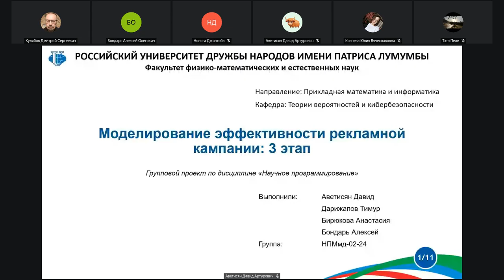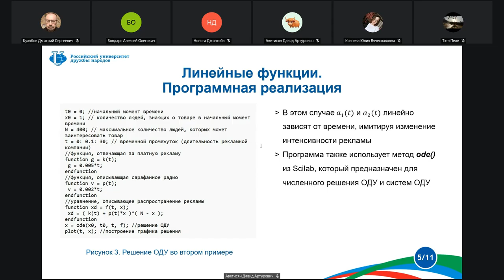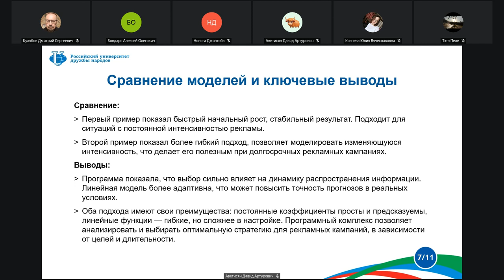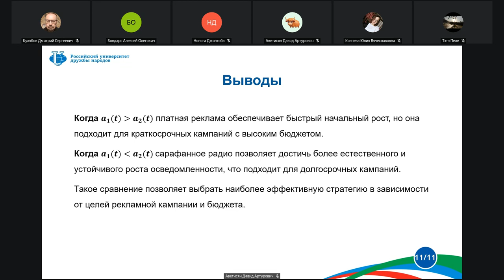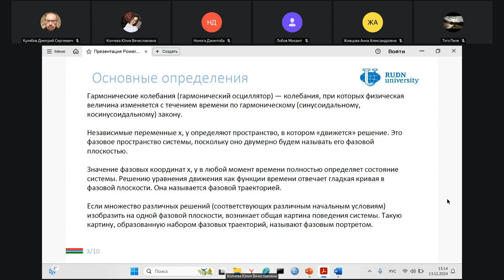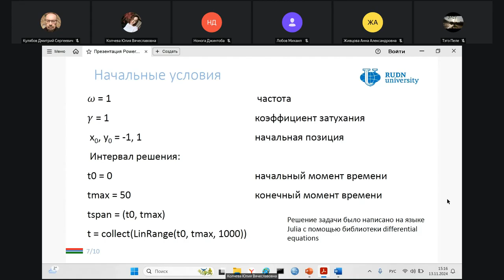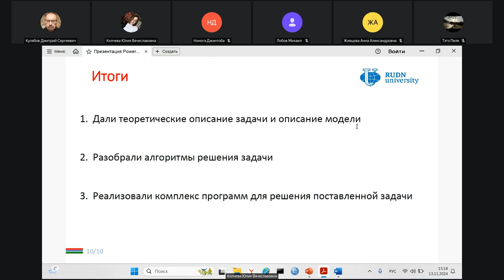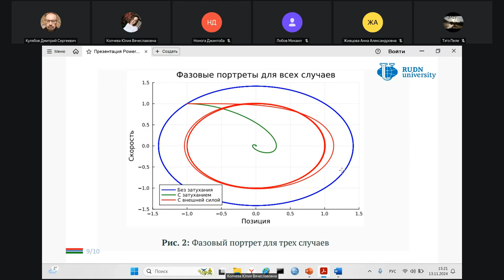2024-11-13, Научное программирование